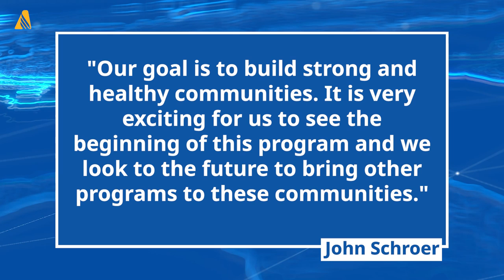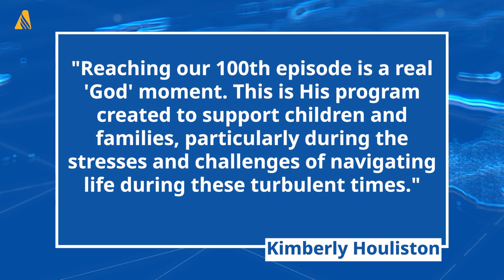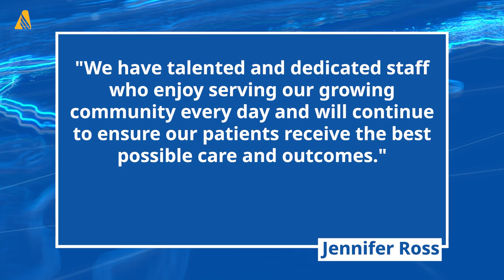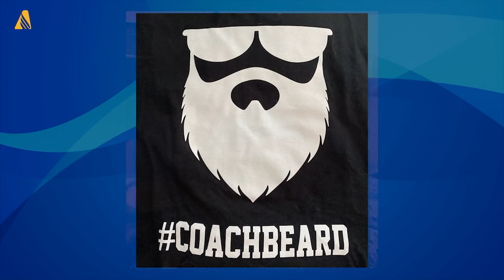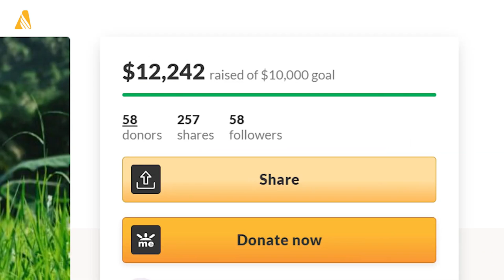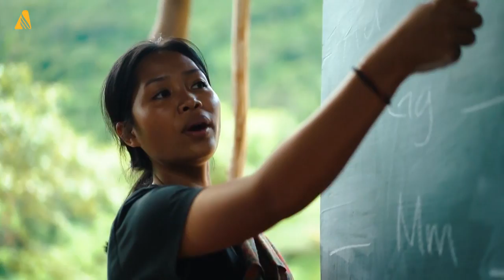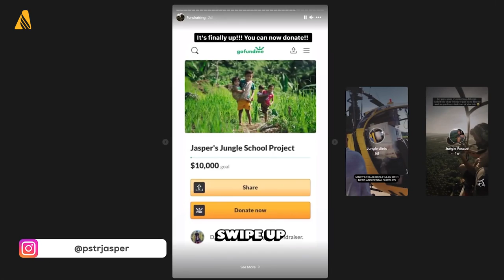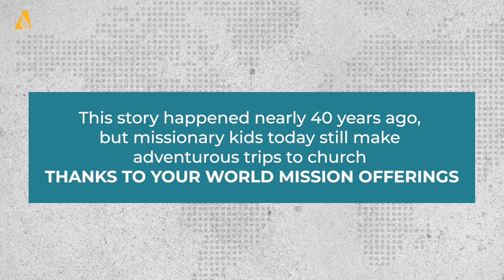Adventist Health and World Vision Donate Bicycles to Students in North Mexico; and other world news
Adventist Health and World Vision International recently donated dozens of bicycles to help middle school and high school students in North Mexico. The project called “Bicycles That Change Lives” aims to reduce school dropout rates and encourage physical activity.  Adventist Health facilitated the delivery of more than 110 bicycles in coordinated efforts with leaders of Montemorelos University, an Adventist university in Mexico and municipal leaders of General Terán, Allende and Montemorelos districts in the Nuevo Leon State in December 2021. An additional 250 bicycles will be delivered this month with five more deliveries planned throughout the year.

An Australian-produced children’s show that has brought the story of Jesus into the homes of thousands of families around the world is celebrating its 100th episode. The King’s Kids will celebrate the milestone with a special premiere of the 100th episode next Friday evening February 18. Notching 100 episodes is a significant achievement for The King’s Kids, which is a collaboration between Adventist Media, Abide Family Ministries, and the South Pacific Division. The program was launched in 2020 to assist and minister to families during the first extended COVID-19 lockdown. Since then, it has become an international hit, broadcast in more than 70 countries worldwide, filling a gap in quality Christian TV content for children.

Loma Linda University Medical Center - Murrieta and Loma Linda University Children’s Hospital have been named to U.S. News & World Report’s 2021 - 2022 “Best Hospitals for Maternity” list. The report highlighted their national ranking with low rates of newborn complications, early deliveries, and C-section rates.

In the US state of Florida,  elementary school teacher Terry Greer had a COVID battle that caught national attention. Coach Greer, as his students call him, came back to thank the doctors, nurses and staff at AdventHealth for their care for him during his time in the hospital.

A Filipino filmmaker Jasper Ivan Iturriaga has a passion for reaching the unreached.  He is also a missionary, pastor, landscape photographer, and content creator. He goes around the world capturing great moments and imparting inspiration through the content he shares. Iturriaga went to Brooke’s Point, Palawan, to visit some missionary friends who work for the Philippine Adventist Medical Aviation Services. It extends medical help to people living in remote communities in the Philippines.  After a few days of immersing himself in the culture, Iturriaga realized the great need for education in the community that is to build a jungle school funded entirely by society hit him. Adventist Medical Aviation Servies airlifted the construction materials, fathers worked together at the school site, and everyone played a role in building the school. In three months, the school was established. The jungle school in Palawan, Philippines is now running.

The church continues to extend help and support in places that needed immediate response the most. For more remarkable news and current affairs within the Adventist community, visit: Adventist News Network